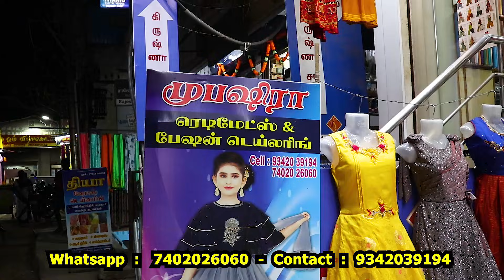ரு. 70 தீபாவளி ஆஃபர் Tops Super Diwali Offer / Chudithar Leggings Frock Blouse Design Aari Work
Mubashirah Readymade
50 A. R Complex,
Singarathope,
Near G. V. N Hospital,
Trichy 08,